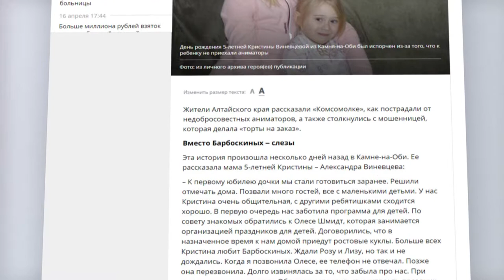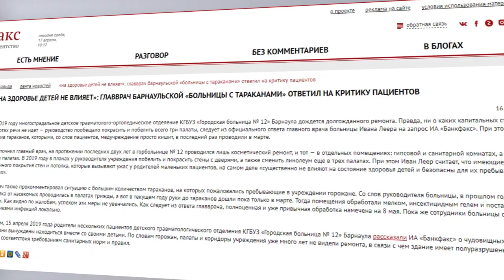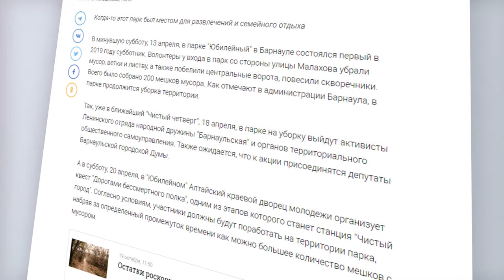О чем пишут издания «Сибирской медиагруппы» — обзор 17.04.2019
- Мужчина разбился насмерть, выпав из окна бийской больницы
- В барнаульском парке «Юбилейный» пройдет квест по сбору мусора
- Шахматный гений. Школьницу из Барнаула поддержит «Лаборатория Касперского»